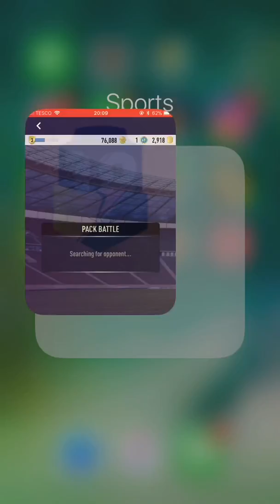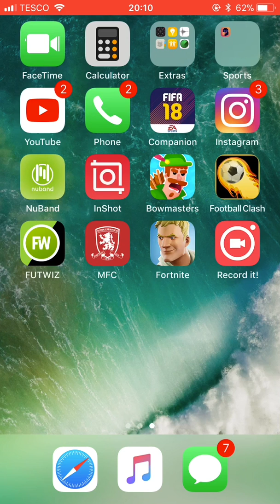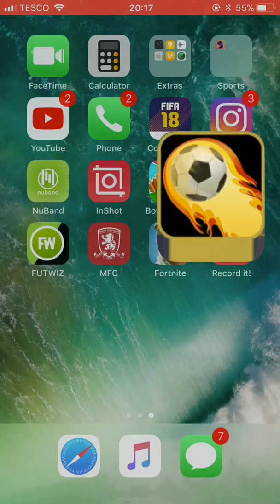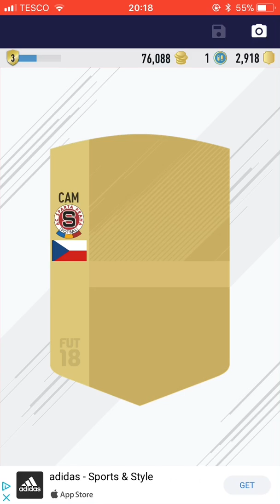First ever fut pack video/football clash